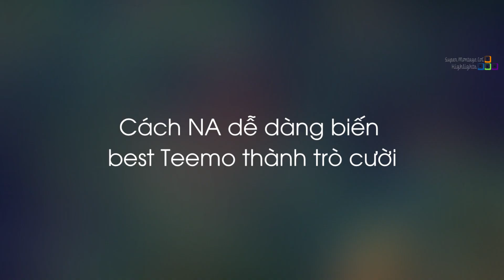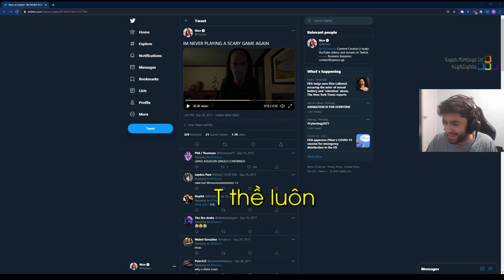Cách NA dễ dàng biến best Teemo thành trò cười, Sự cân bằng mà Riot dành cho Irelia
Cách NA dễ dàng biến best Teemo thành trò cười, Sự cân bằng mà Riot dành cho Irelia - Khi Cao Thủ Stream có gì Hot #1329